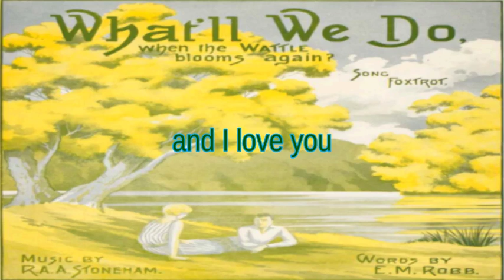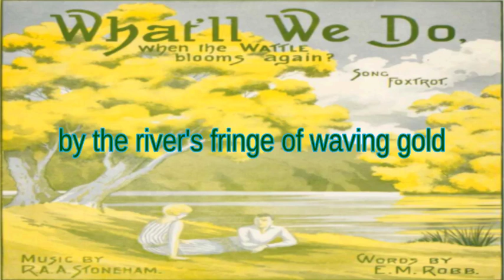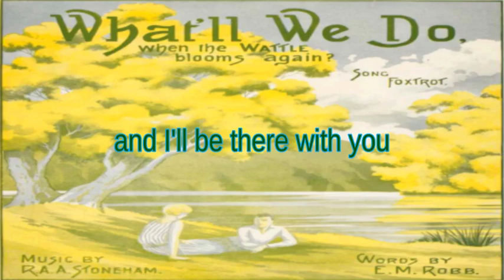What'll we do when the wattles bloom again?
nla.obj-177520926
"What'll We Do, When The Wattle Blooms Again"
1929 by Reg SToneham (189-1942)

When [F] winter's gloom is [C7] o'er
and skies are [F] blue
and all the world's in [C] love
and [D7] I [G] love [C] you

When [C7] we have forgotten
the [F] cold and the rain
[G7] What'll we [C] do when
the [G] wattle blooms a- [C] gain

[F] What'll we do when
the [C7] wattle blooms again
we'll go a [F] roaming
[C] by the [F] river's
fringe of [C] waving gold
[G7] in the [C7] gloam- [C] ing

[C7] heart to heart and
[F] hand in hand
[D] always to love and
[G7] under- [C7] stand

[F] That's what we'll [D7] do when
the [G7] wattle blooms again
and [C7] I am there with [F] you